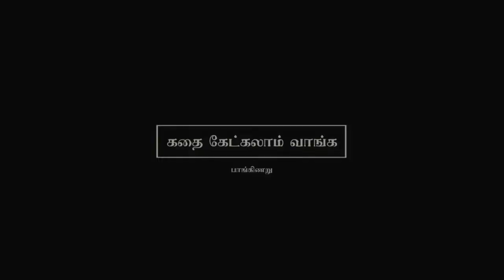கதை கேட்கலாம் வாங்க | பாங்கிணறு | எஸ்.ராமகிருஷ்ணன் | Sivaraman Story teller | கதை சொல்லி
Orator : Sivaraman